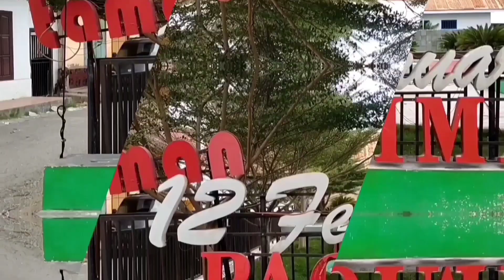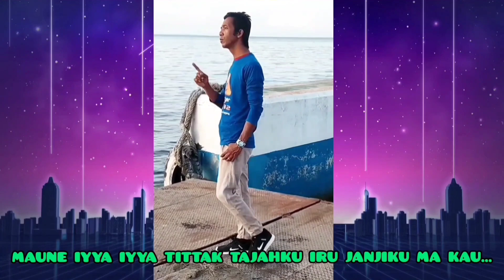laguBAJOjayabkti SUMERANGkito SITUMMU voc:GALIBlaudi ciptRAMLI HUSEN